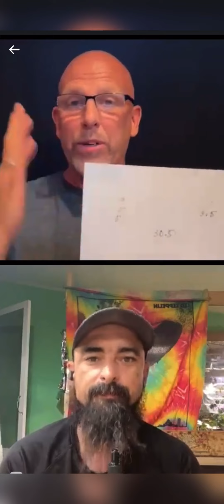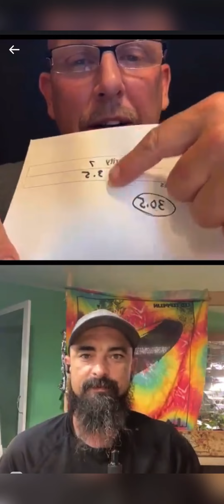2nd ROUND (out of 10) INKED GARDENER’S 3rd TINC COMP!!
INKED GARDENER
PODS & PRODUCTS-ETSY
ALSO

OTHER OF MY YOUTUBE CHANNELS-

MILLER’S SAVORY SEASONING
8.5oz & 3.2oz bottles
THE WHOLE SHABANG $3.99 & $8.99
ORIGINAL GANSTA $2.99 & $7.99
EVERYTHING LOUISIANA $3.99 & $8.99
13 FLAMES OF FIRE $7.99
+ SHIPPING .

Etsy store

WHAT HAPPENS TO YOUR BODY WHEN YOU EAT A CAROLINA REAPER OR EXTREMELY HOT CHILI PEPPER?